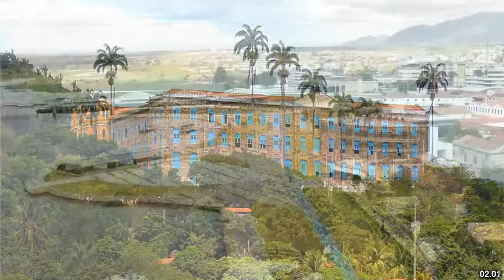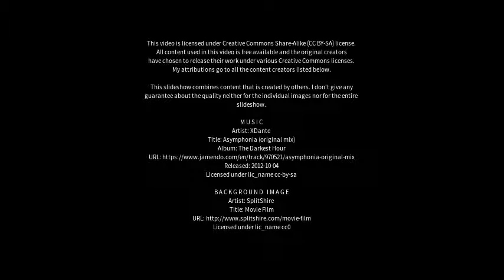Best places to visit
Best places to visit - Paracuru (Brazil) Best places to visit - Slideshows from all over the world - City trips, nature pictures, etc.